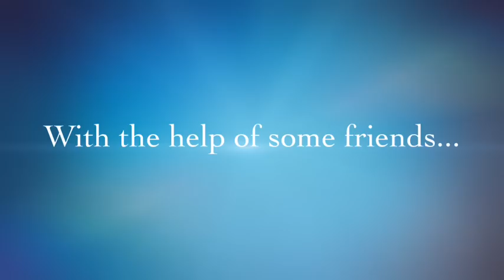The Boys of Summer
Off-Track Thoroughbred geldings Drake's Dancer, Silver Sleeves, Jadens Runner, Irishman and Mudbug McCool all working towards earning the mark of "great" as a part of the Gate to Great retired racehorse training program.  Video editing by H. Benson.